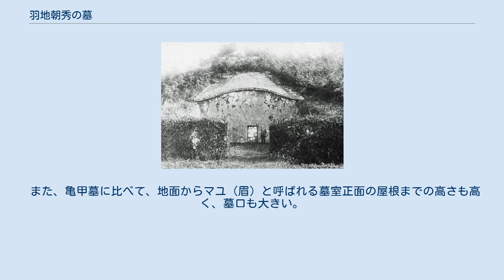羽地朝秀の墓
羽地朝秀の墓 羽地朝秀の墓（はねじちょうしゅうのはか）は、沖縄県那覇市首里平良町の通称チャーギ山にある琉球王国の摂政・羽地王子朝秀の墓である。
墓様式は亀甲墓の祖型をなす独特の形をしている。
 戦前の羽地朝秀の墓（1933年撮影） 羽地朝秀の墓は、正確には朝秀個人の墓ではなく、琉球王族・羽地御殿の歴代墓（家族墓）である。
羽地御殿は、小禄御殿二世・尚弘業・浦添王子朝喬の三男・羽地王子朝元を系祖とする御殿（うどぅん、王家分家）である。
 羽地朝秀の墓は、朝秀の父・朝泰の代に国王から拝領したもので、当初は堀込墓であったが、後年現在の亀甲墓の形に似た姿に改修されたといわれる。
形は亀甲墓に似ているが、屋根は亀甲形ではなく、かまぼこ形をしており、亀甲墓に特有の臼（ウーシ）や袖石（スディイシ）といった諸要素も欠いている。
 また、亀甲墓に比べて、地面からマユ（眉）と呼ばれる墓室正面の屋根までの高さも高く、墓口も大きい。
墓室前には庭を囲む袖垣があるが、戦前の写真と比べると、上部が崩壊したのか高さが低くなっている。
墓口近くの墓庭には「贈 正五位 羽地朝秀之墓」の文字を刻んだ石碑が1922（大正11）年に建立されている。
 羽地朝秀の墓は、玉城朝薫の墓同様、亀甲墓の祖型をなす墓様式と位置づけられているが、改修年は護佐丸の墓（1686年）や伊江御殿墓（1687年）より以前であったのか、正確には分かっていない。